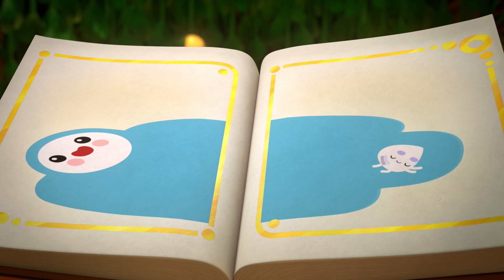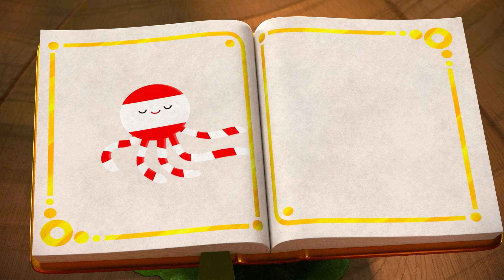Lo MEJOR de la princesa GRISELDA 👸 4 episodios completos 🌈 VERA Y EL REINO ARCOÍRIS 🌈